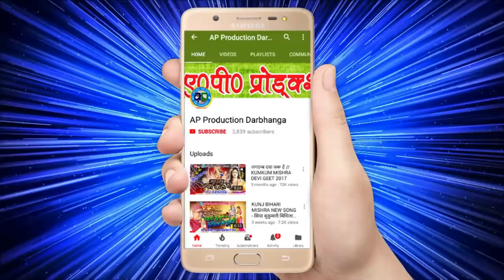NEW BHOJPURI SARSWATI MATA SONG-माई माई सरस्वती माई - VINAY RITU & RAMESH KUMAR DEV